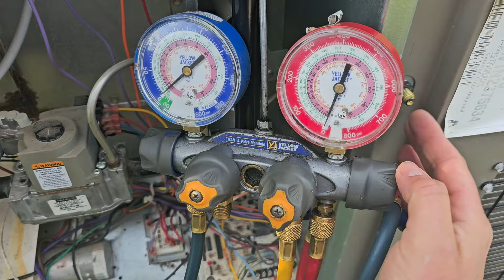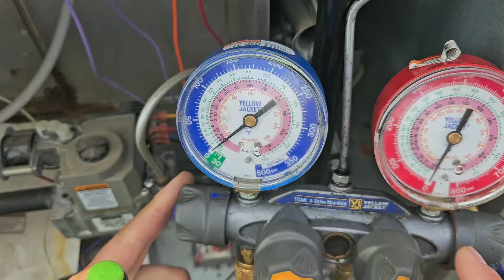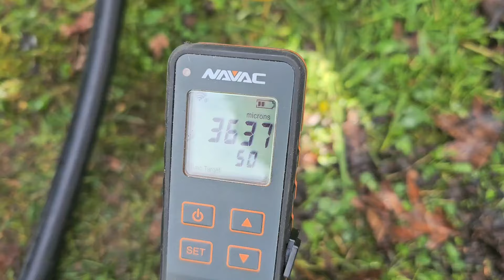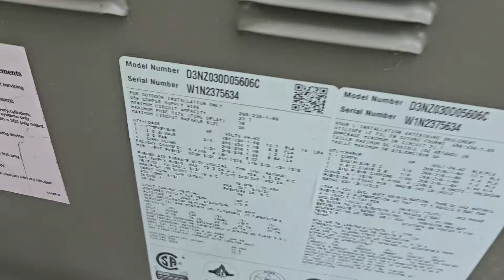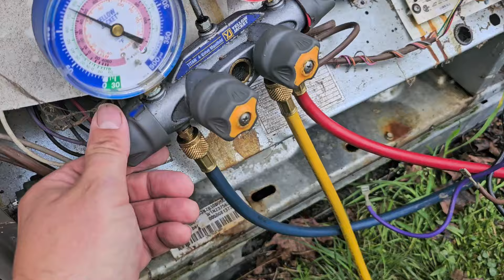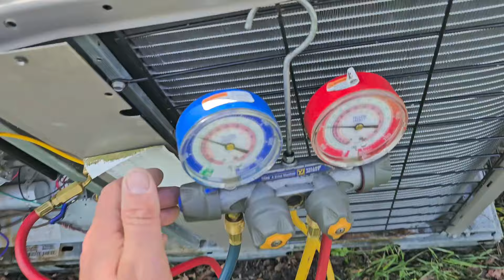How to replace the AC units leaking condenser coil?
HVAC Tools I use
Nitrogen Flow Meter

Nitrogen Regulator

Thermadyne TurboTorch

Uniweld KC100P Centurion Weld, Braze Outfit

Diversitech 800-002 Pro-2000 Leak Detector Spray

Fill out the contact form at modern web studios